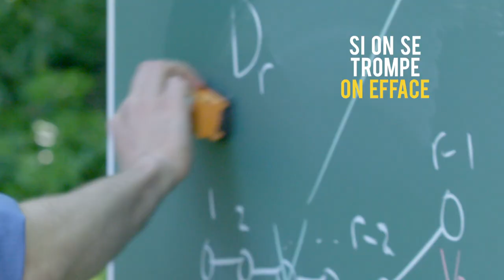Au tableau !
IHES researchers explain why blackboards are essential working tools for them.